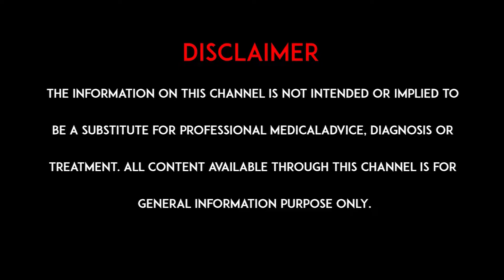తినే సమయాన మాట్లాడితే ఏమవుతుంది..? What happens if you talk while eating l hmtv Health